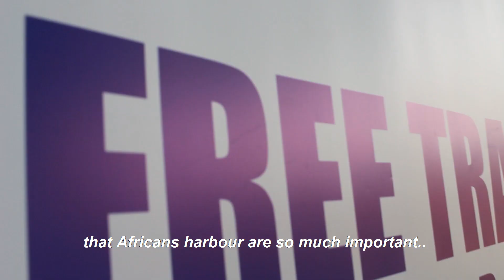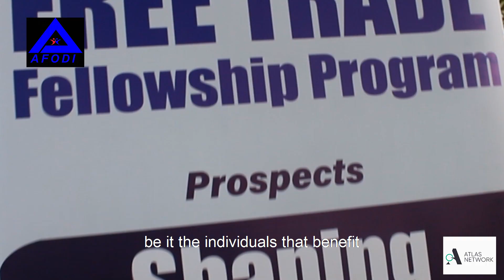ODONG ARTHUR FREE TRADE FELLOWSHIP 2023